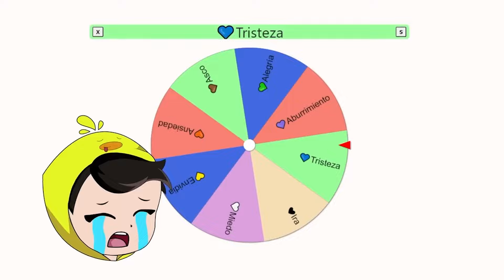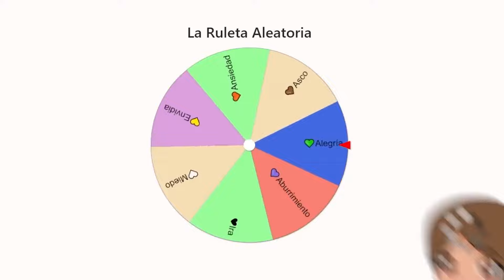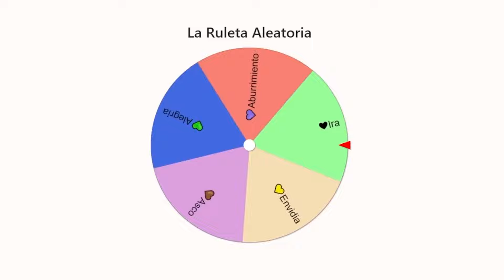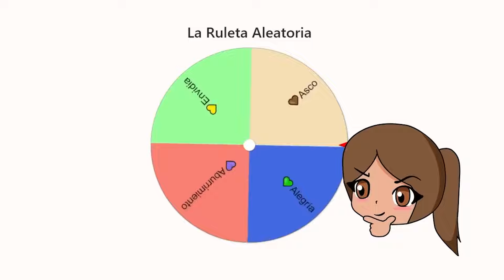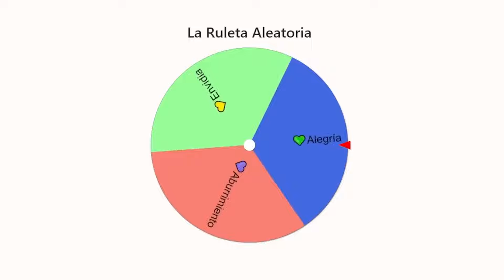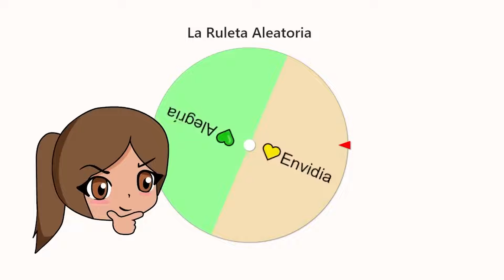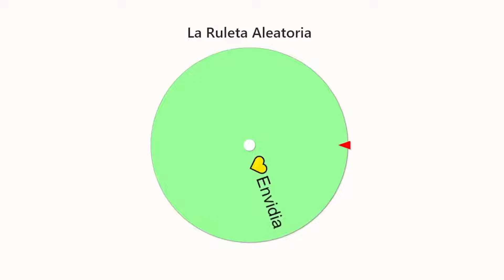Atrapados en el Mundo de INTENSAMENTE 2 en ROBLOX!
Hola gente de Youtube! Me llamo Melina y en el video de hoy estaremos Atrapados en el Mundo de INTENSAMENTE 2 en ROBLOX!
Canal de Pato🐥 :  @patoloco-roblox

Mis libros 💕
Una abuela Anormal  🤪

 No olvides usar el código Melina en la tienda de Robux 💕